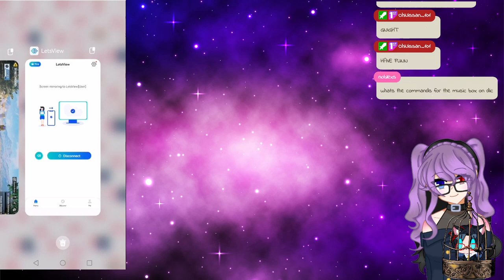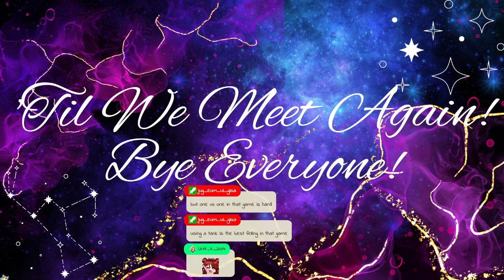OBS FAILED MEEEE | Call of Duty: Mobile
Nov 07, 2023 p2
This is part 2 of the VOD! I played some Call of Duty: Mobile for the last bit of the stream!